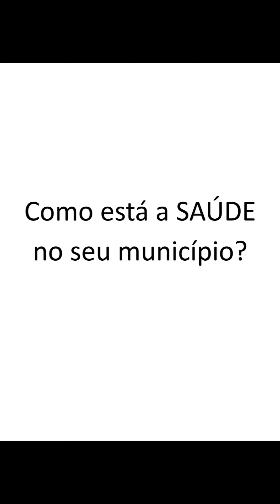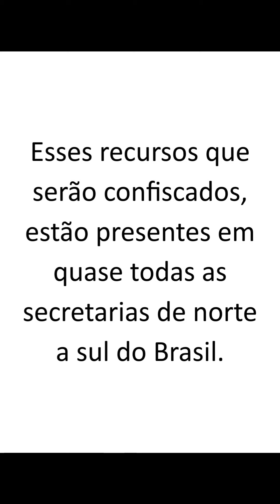10 de dezembro de 2023